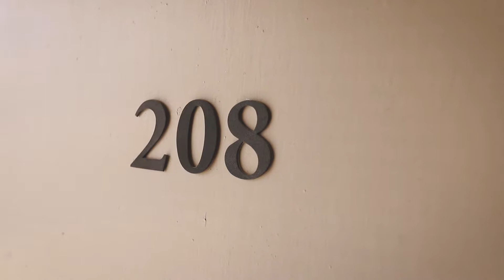Hotel Shinula Huehuetenango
Un lugar adecuado para descansar y retomar energías para seguir emprendiendo o simplemente visitando el departamento de Ahuehuetenango.